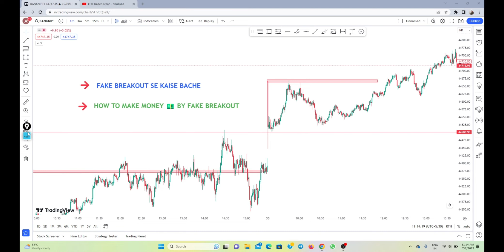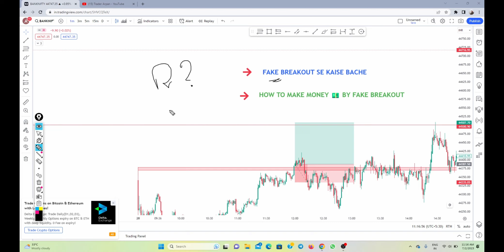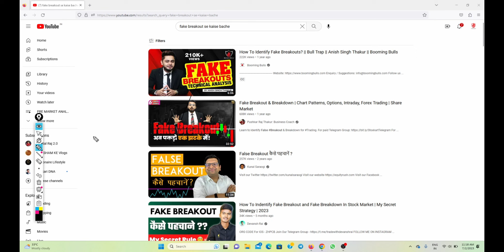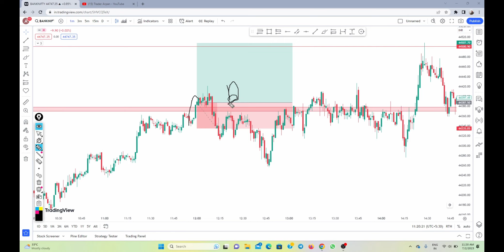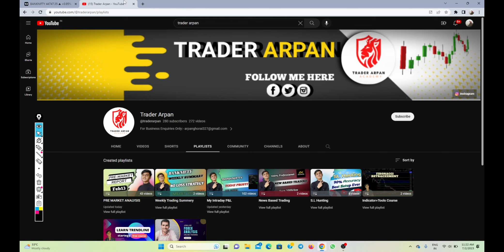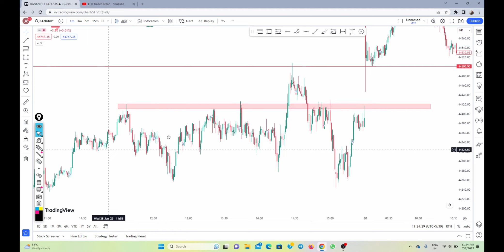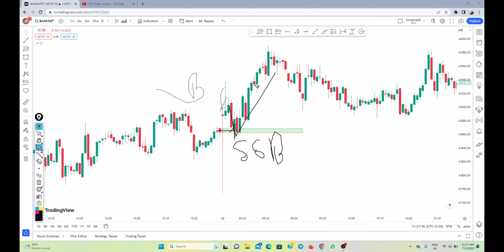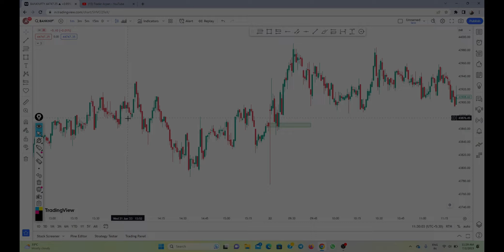How To make Money By False Breakout | Fake Breakout & Breakdown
AAJAO! Mere Social Media Platforms par :-

Queries Solved
▪  Trap Trading
▪  Sl Hunting
▪  Fake Breakout& Breakdown
▪  False Breakout
▪  Identify False Breakout
▪  False Breakout Kaise phanchane
▪ Trap Buyer/Seller
▪  Banknifty Traping